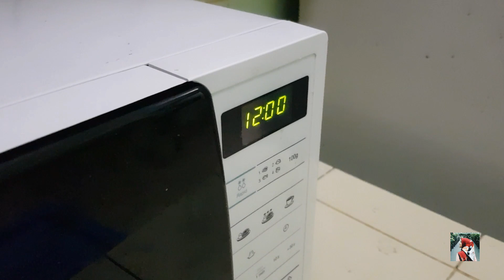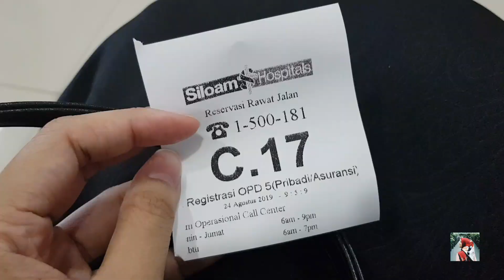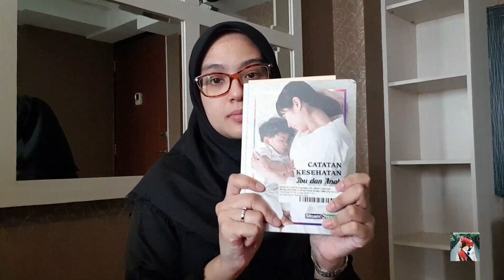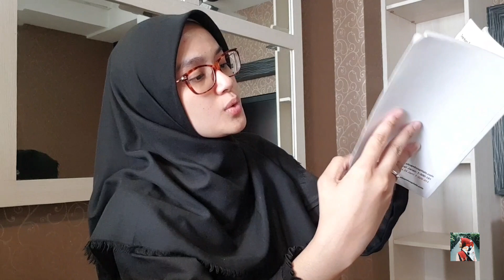BIAYA DOKTER KANDUNGAN SILOAM + PINDAH KE APARTEMEN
Hi, assalam'alaikum! Selamat datang di channel ini ya. Perkenalkan aku Bianca dan di channel ini aku mau share informasi-informasi yang mungkin bermanfaat untuk kalian dalam bentuk video blog kehidupan sehari-hari aku.

Di VLOG #1 ini aku share tentang biaya kontrol / check-up dokter kandungan / dokter spesialis kandungan (SpOG) / dokter Obgyn di Rumah Sakit Siloam TB. Simatupang Jakarta sekaligus biaya obat-obatannya. Selain itu juga aku share tentang kegiatan aku pindah dari rumah ke apartemen selagi nunggu rumah aku yang lagi direnovasi.